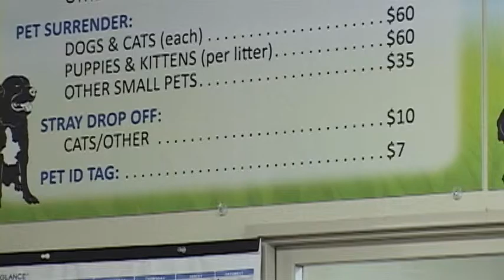Shelter to charge fee for stray cats in Jackson County - Oct 3rd, 2014